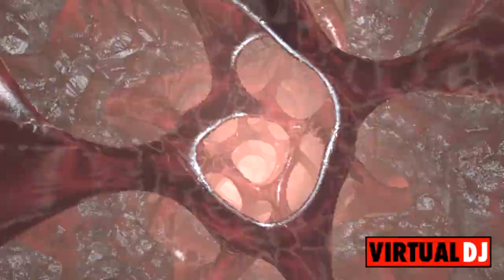Axel F vs Captain Hollywood - The Crazy Frog Flying High (Maximus Mashup)